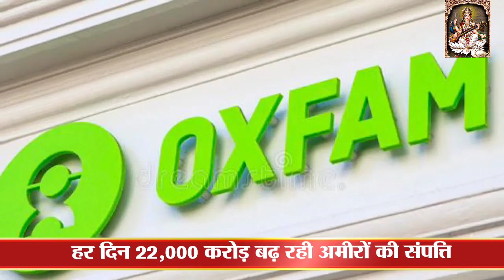देश के अरबपत्तिओ के सम्पत्ति का अगर 5% टैक्स लगा दिया जाया तो अपने देश के गरीबी खत्म हो जाएगी//🙏🙏👍👍🔔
aap logo ko aise hi DAILY NEWS milta rahega🙏🙏🙏🙏🙏🙏🙏🙏🙏🙏🙏🙏🙏🙏🙏🙏 please please channal ko subscribe 🙏👍🔔देश के अरबपत्तिओ के सम्पत्ति का अगर 5% टैक्स लगा दिया जाया तो अपने देश के गरीबी खत्म हो जाएगी//🙏🙏👍👍